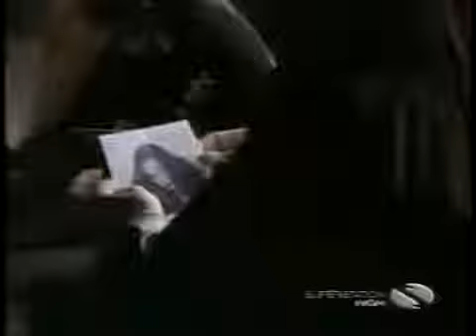Da Vinci's Inquest S04e10 Simple, Sad